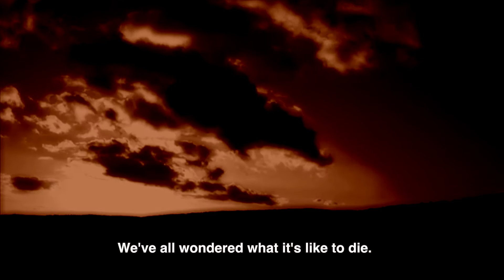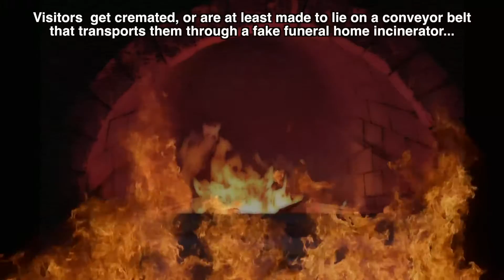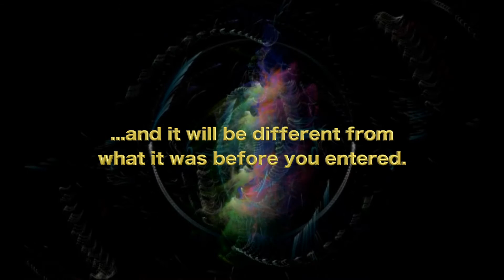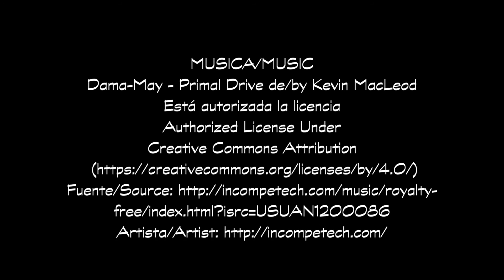El Simulador de la Muerte de Shangai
Shangai Death Simulator.
(ENGLISH SUBTITLES) (VOZ EN ESPAÑOL)